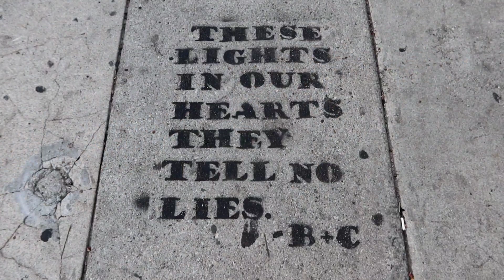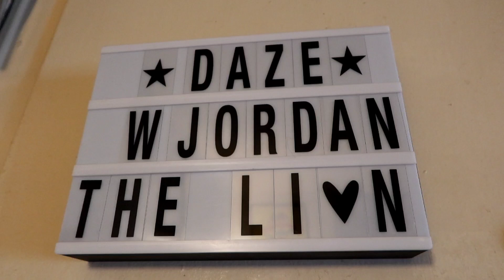THE HILLSIDE STRANGLER Hollywood Apt & Murder Location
1275 THE HILLSIDE STRANGLER Hollywood Apt & Murder Location KENNETH BIANCHI - Jordan The Lion Travel Vlog (4/4/20)